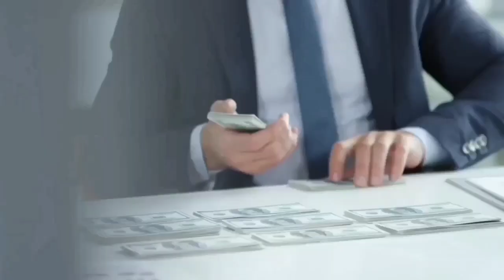लड़कियों से बात करने में शर्म आए तो क्या करें||Ladkiyon Se Baat Karne Ka Tarika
Hello Guys,
Kaise ho aap sab, yeh video me hum baat karte hai| Ladkiyon se baat karne me saram aaye to kya kare|agar ladki se baat nhi kar pate hai to yeh video aapko bahut hi jayada help karega| yeh video me humne bataya,ladkiyon se baat karne ka tarika| ladkin video ko bina skip kiye dekhna hoga tab aap samajh pawoge||

Ladki-se-baat-kaise-kare#Ladkiyon-se-baat-karne-ka-tarika#ladki-se-baat#Lovetips#mrmi33

Topic Covered

ladkiyon se baat kaise kare
 ladkiyon se baat karne ka tarika
ladki se baat karne ka sahi tarika
 ladkiyon se baat karne me saram aaye to kya kare
aurat se baat karne me saram aaye to kya kare
 bhabi se baat kaise kare
 bhabi se baat kaise kiya jata hai
 bhabi se baat karne me saram aaye to kya kare
 biwi se baat kaise kare
 ladki se baat kaise karte hai
 ladkiyon se baat kaise kiya jata hai
ladki se baat
bhabi se baat
aurat se baat
 mr mi 33
 mr mi new video
biwi se baat karne me saram aaye to kya kare
shadi shuda aurat se baat karne saram aaye to kya kare

(1) My Mic
(2) My phone
(3) My Tripod
(4)My Lap top
(5)Green Screen
(6) My Favorite Mic

Welcome To Mr Miyt Chennal:
Relationship Advice|Ladki Patane ka Tarika| How to Attract Girl in hindi| Tips for Girlfriend| Boyfriend Tips. How to Impress a crush Tips.